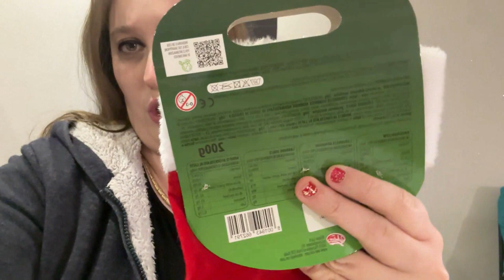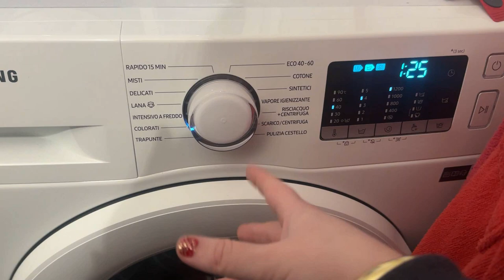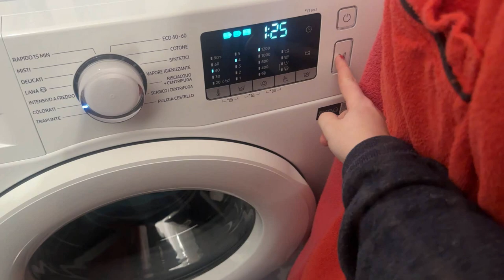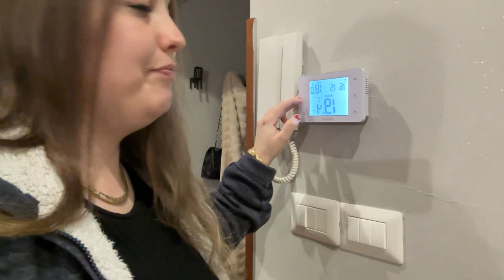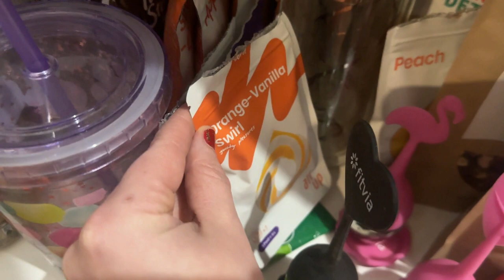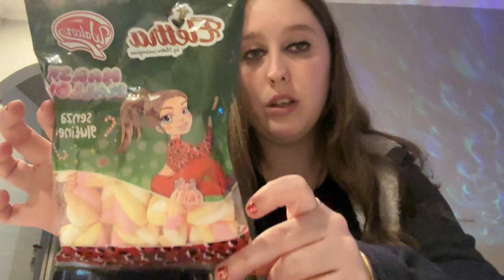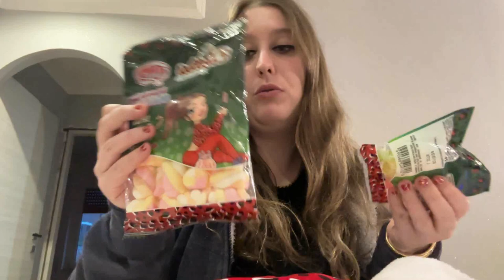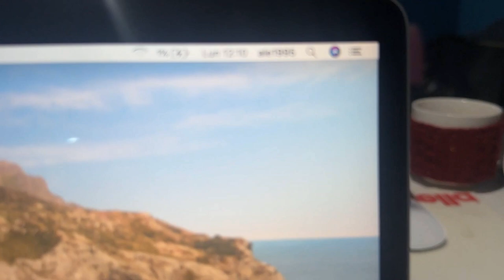APRIAMO LA CALZA DELLA BEFANA ELETTRA LAMBORGHINI E PULIZIA IN CASA NUOVA ... 2 GENNAIO 2023 VLOG